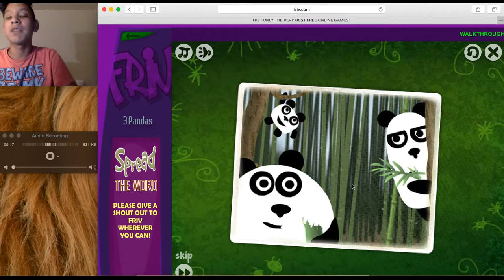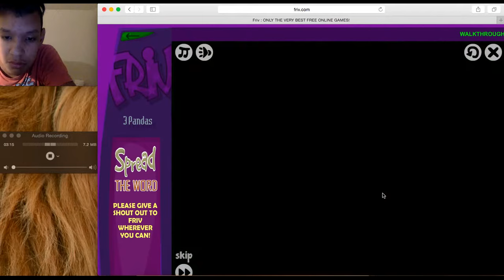3 Pandas | I don't like this